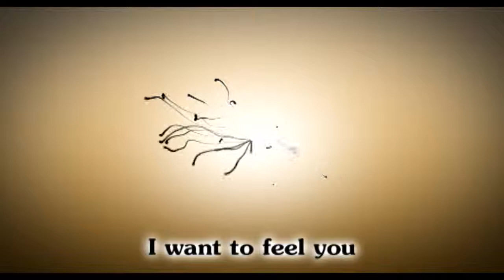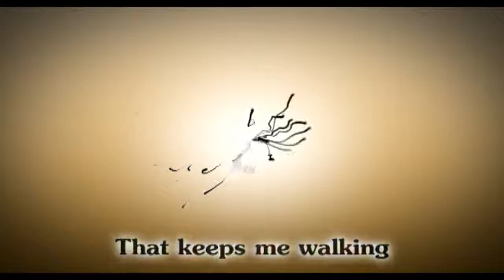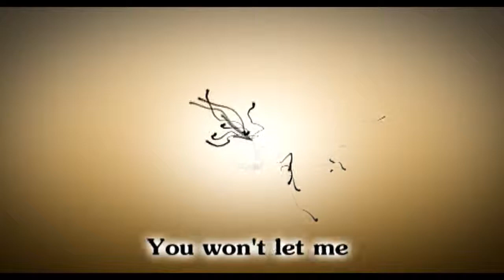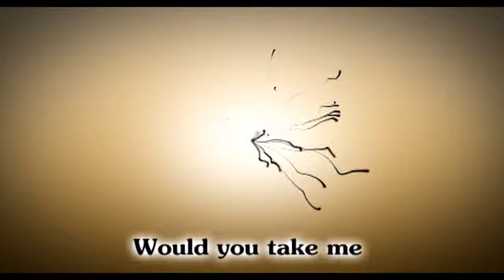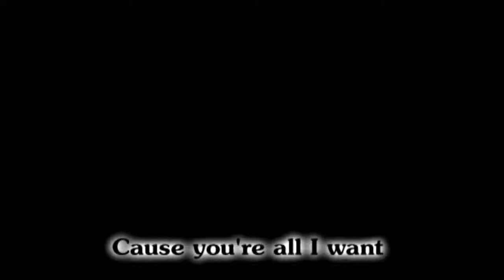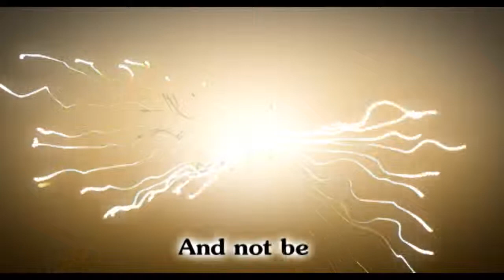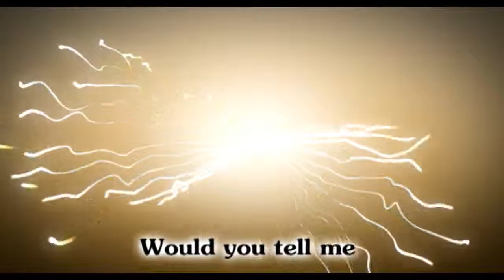Lifehouse - Everything (lyrics)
Song doesn't belong to me. Enjoy.